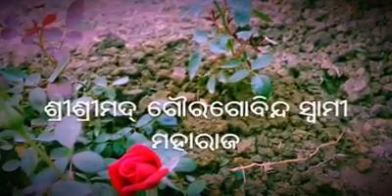ବୈଷ୍ଣବ ଦୟା || ଶ୍ରୀ ଶ୍ରୀମଦ୍ ଗୌର ଗୋବିନ୍ଦ ସ୍ୱାମୀ ମହାରାଜ